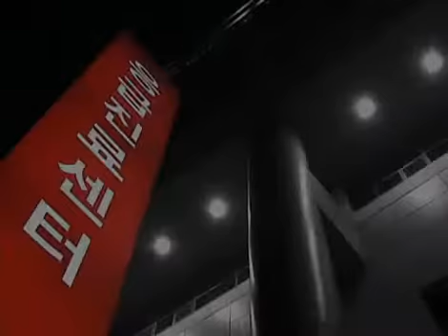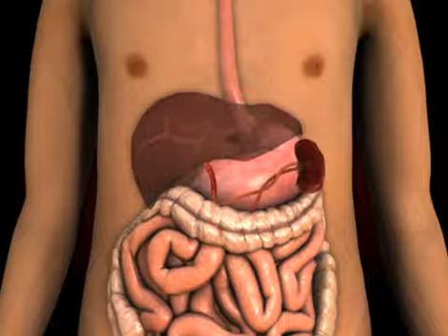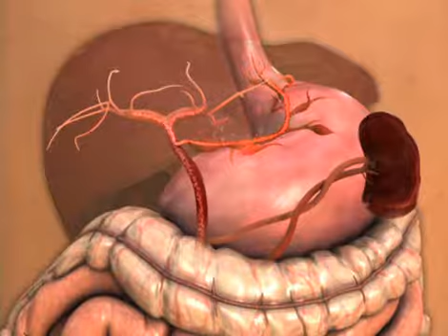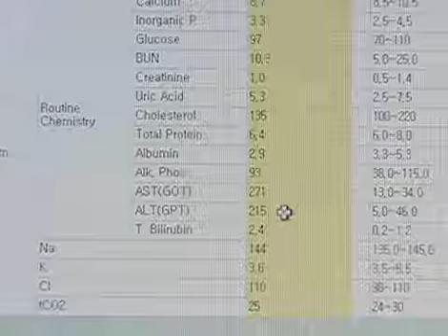생로병사의 비밀 - Mysteries of the Human Body 20070522 #001